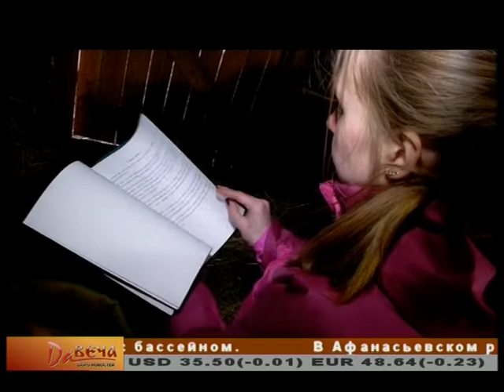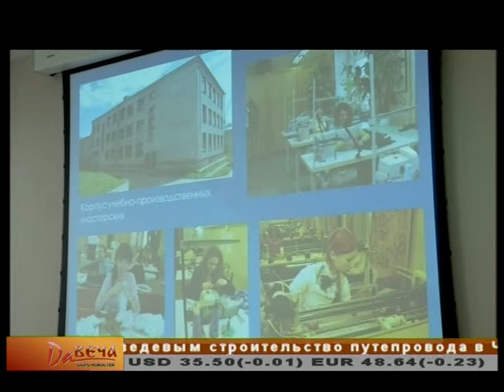Форум Предпринимательство на Вятке